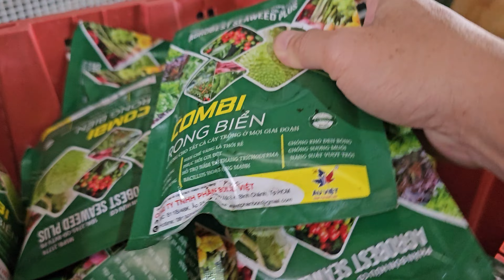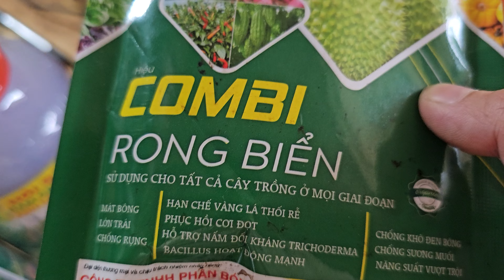thuốc phun lá và tưới gốc để phục hồi nhanh cây bưởi sau thu hoạch 023 2010